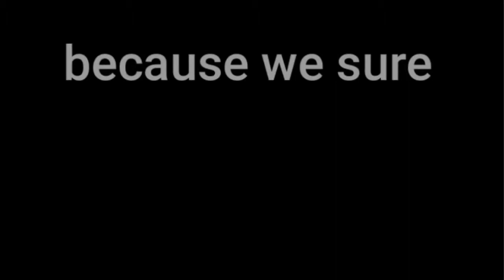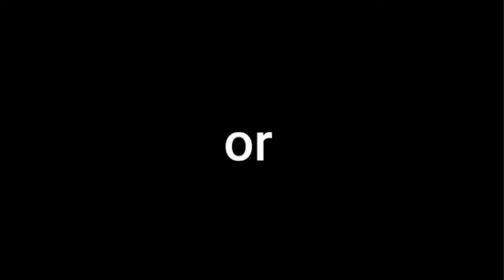MUGEN trailer (fan made)